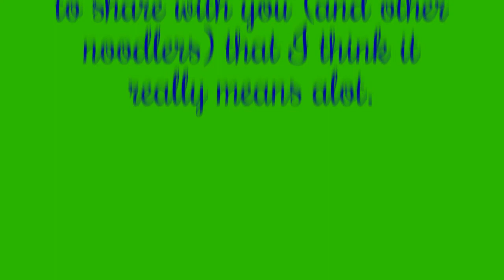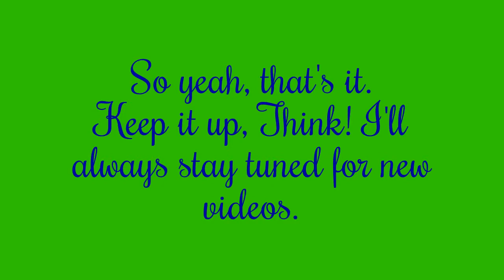More Thinknoodles 200,000 Subscribers Special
As the noodle thinker always says, NOODLE ON!!!

BANANA'S OFFICIAL LINKS

THINKNOODLES OFFICIAL LINKS